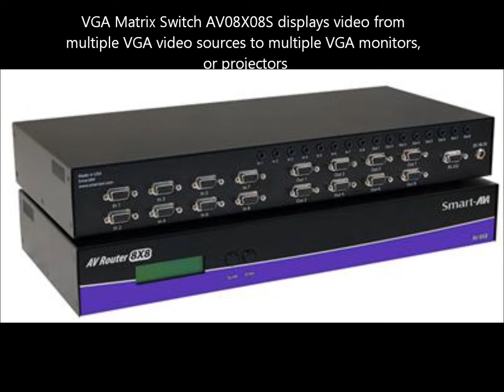VGA Splitter, Composite Splitter, Component Splitter